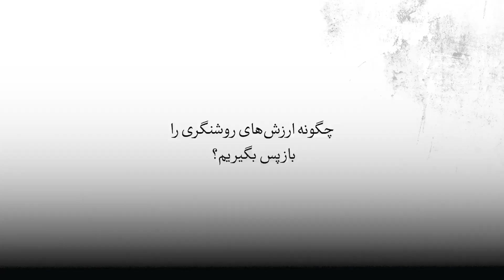استیون پینکر: نظریه بازی و بزرگ‌ترین چالش بشر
آیا نظریه بازی می‌تواند بزرگ‌ترین چالش بشریت را توضیح دهد؟ این پرسشی است که استیون پینکر، استاد دانشگاه هاروارد، با توجه به آرمان‌های جنبش روشنگری سعی در پاسخ به آن دارد. این روانشناسِ شناختی اظهار می‌کند، مادامی که آرمان‌های روشنگری مبنی بر استفاده از دانش برای بهبود زندگی انسان گرایشی ذاتی برای ما نیست، اما برای پیشرفت اجتماعی ضرورت دارد.

اما یک مشکل در مقابل پیشرفت وجود دارد که «نظریه بازی»، و به طور خاص موقعیت‌هایی را شامل می‌شود که پای «تراژدی عوام» در میان است. تراژدی عوام، بیانگر وضعیت مخمصه‌آمیزی است که افراد به طور مستقل به دنبال منافع خودشان هستند و این به استفاده بیش از حد یا سرانجام نابودی منابع مشترک و در نتیجه به ضرر همگانی می‌انجامد.

از نظر پینکر، یکی از مثال‌های تراژدی عوام ریشه در باورهای عمومی‌ای دارد که ما انتخاب می‌کنیم. ممکن است فردی ترغیب شود تا چیزی را باور کند، زیرا با این باور در میان حلقه اطرافیانش خوب به نظر می‌رسد. اما اگر مردم، به تعداد کافی چنین رفتاری را داشته باشند، پیامد احتمالی این است که تعداد کمتری از مردم برای جست‌وجوی حقیقت ترغیب می‌شوند.

باوجود‌این، پینکر نگاه خوش‌بینانه‌ای دارد. او با ذکر پیشرفت‌ها در علم و اخلاق به عنوان شواهد پیشرفت بشر، اظهار می‌کند که ارزشهای انسان‌مدارانه (اومانیستی) صاحب مزیتی ذاتی هستند، زیرا برای امیال جهان‌شمول و تجارب مشترک بشر جذابیت دارند.

ترجمه و زیرنویس:
علی نانوایی
به وب‌سایت ما سر بزنید:

منبع ویدئو: Big Think